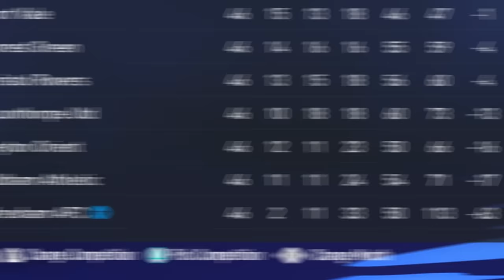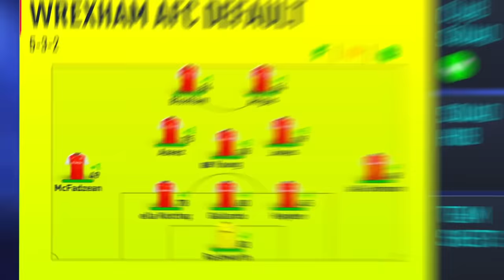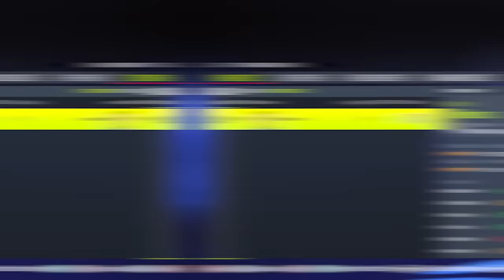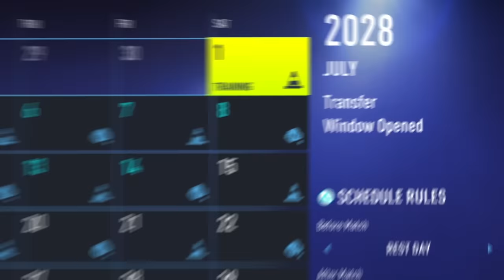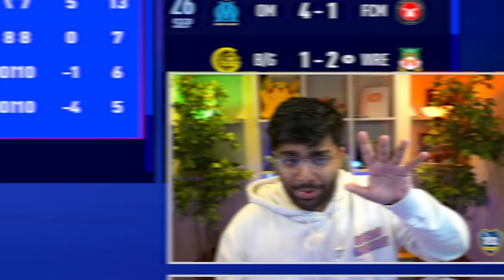1 Overall Team to Champions League...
I'm going to rebuild a team of overall players and make them win a Champions League in FIFA 22 Career Mode!